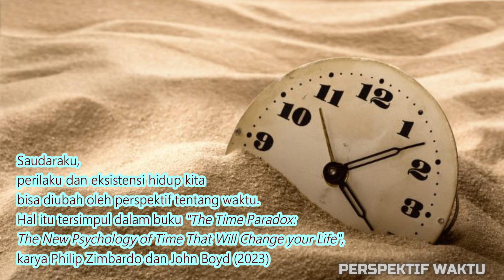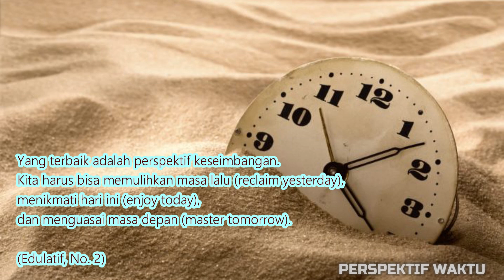PERSPEKTIF WAKTU Karya Yudi Latif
PEMBACAAN KARYA BAPAK YUDI LATIF: PERSPEKTIF WAKTU
oleh Wahyu Hindiawati, S.Pd., S.H., M.H.

Kaprodi Ilmu Hukum
Fakultas Hukum
Universitas Wisnuwardhana Malang